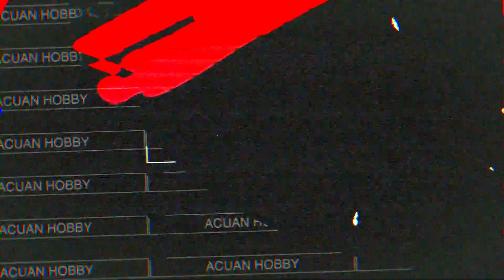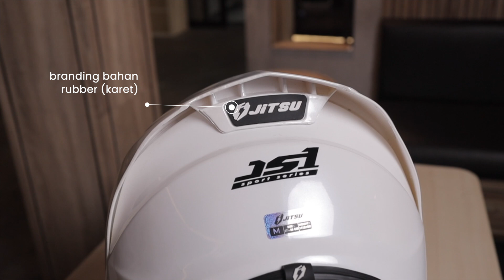Jitsu JS1, Yang Ditunggu Berbulan-bulan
jadiiiii, ini helm udah gue dapet dari beberapa bulan lalu tapi ada beberapa kendala dan pertimbangan jadi akhirnya baru upload sekarang..

mohon maaf yaa hehe..

Intinya menurut gue dari brand jitsu ini butuh banyak banget pengembangan, perbaikan, dll. Tapi mereka oke buat ngeliat market, bikin desain yang sesuai dengan budget helm di middle low.

dan lagi-lagi masih berat banget kalo ngeliat kompetitor dengan harga besar, yang emang masih punya beberapa lineup dengan harga hampir sama dengan helm ini.